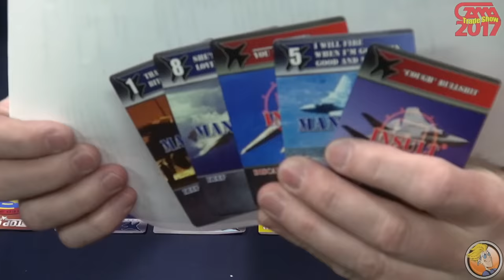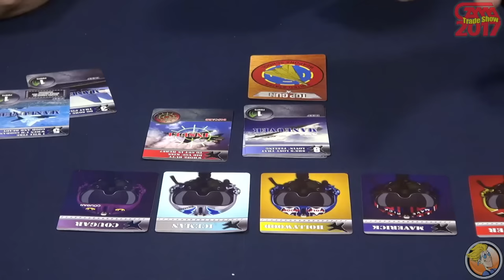Top Gun: Plot Twist Party Game — game preview at GAMA Trade Show 2017